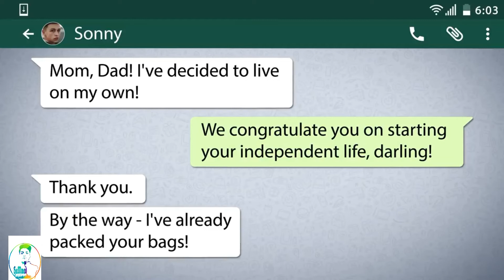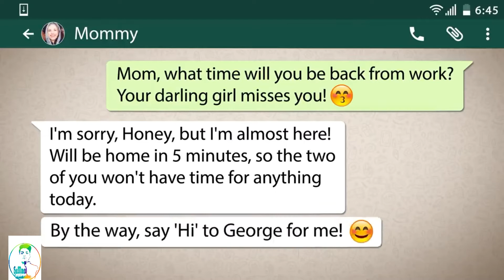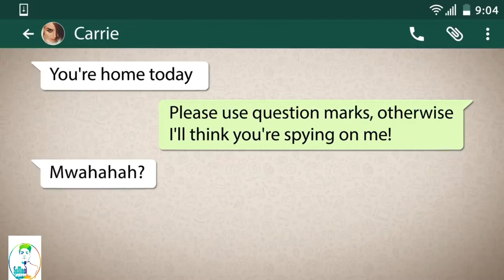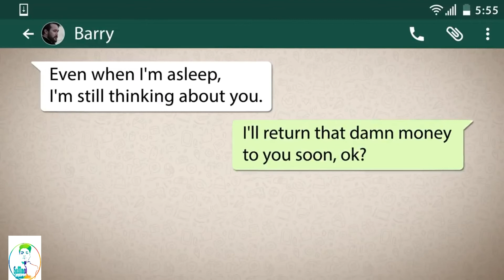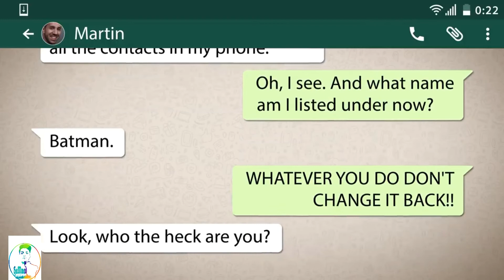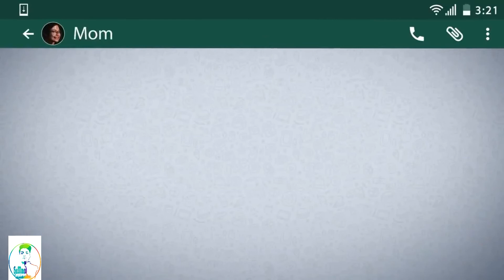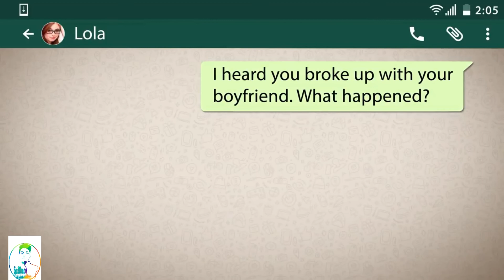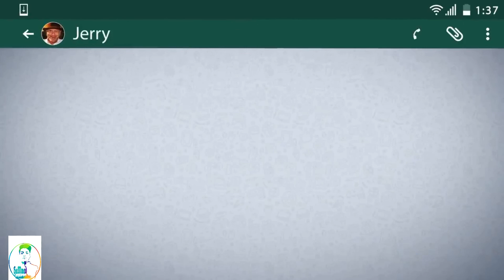The Rare Messages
#19 trending